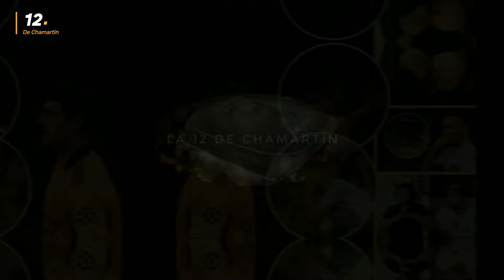¡COURTOIS Y MILITAO SE ACERCAN AL RETORNO!¿EL IMPULSO QUE EL MADRID NECESITA PARA DERROTAR AL CITY?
Courtois, el guardameta belga de 29 años, es conocido por su seguridad bajo los tres palos y su habilidad para realizar paradas clave en momentos decisivos. Su retorno a la portería del Real Madrid podría significar una mejora significativa en la defensa del equipo, especialmente en partidos de alta presión como los cuartos de final de la Champions League contra el Manchester City. Con un historial impresionante de partidos jugados y una notable cantidad de paradas en competiciones anteriores, Courtois aporta una sensación de calma y confianza a la defensa, lo que podría ser crucial en un enfrentamiento tan exigente como este.

Por otro lado, Eder Militao, el sólido defensor brasileño de 24 años, también está listo para regresar al equipo después de superar una lesión. Militao ha demostrado ser una pieza clave en la zaga del Real Madrid, con su capacidad para anticiparse a los ataques rivales y su fortaleza física. Con un palmarés impresionante que incluye títulos de LaLiga, Champions League y Supercopa de Europa, Militao aporta experiencia y solidez defensiva al equipo, lo que podría ser crucial para contener el peligroso ataque del Manchester City.

La posible inclusión de Courtois y Militao en la alineación del Real Madrid no solo fortalecería el equipo en términos técnicos, sino que también podría tener un impacto psicológico en el Manchester City. La presencia de dos jugadores de la talla de Courtois y Militao enviaría un mensaje claro de determinación y ambición por parte del Real Madrid, lo que podría hacer que el equipo inglés se sienta más presionado y vulnerable.